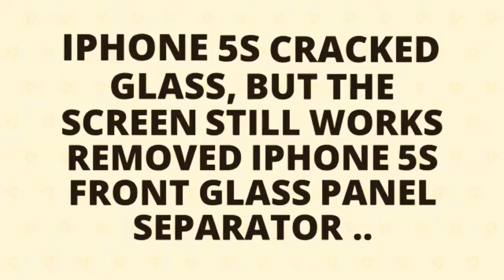iPhone 6 GLASS ONLY Screen Repair COMPLETE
iPhone 6 cracked glass, but the screen still works iPhone 6 front glass panel Removed separator machines..